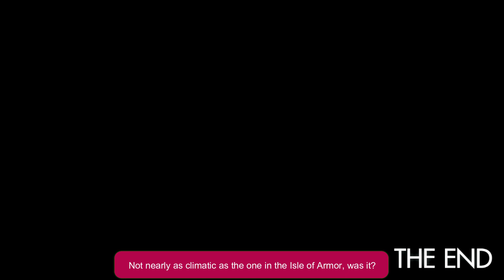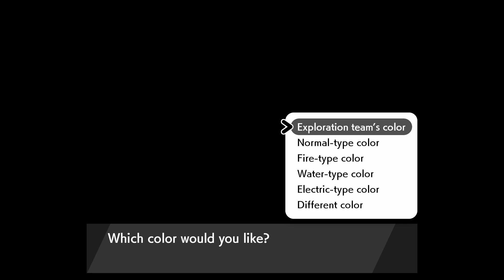Crown Tundra Finale: The Legendary Three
In this final story part, we take on the final of Peony's expeditions, and capture the Legendario trio of birds in the Crown Tundra. This wraps up the main story of the Crown Tundra, but we've got a few more adventures coming in soon.

New Pokemon:
- Zapdos, Moltres, Articuno
- Ballimere Lake (Normal): Tyrunt, Aron, Spiritomb
- Ballimere Lake (Normal)(Surfing): Anorith, Dratini, Relicanth
- Evolutions: Tyrantrum, Lairon, Aggron, Armaldo, Dragonair, Dragonite